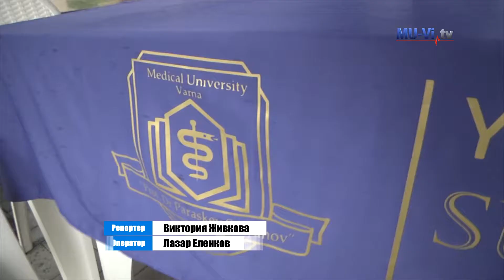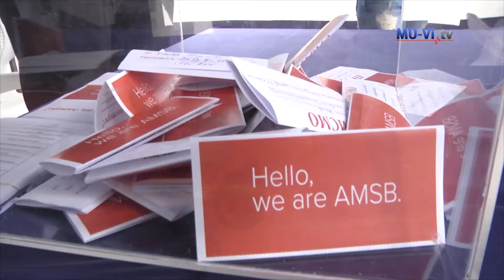Благодаря ти, докторе!